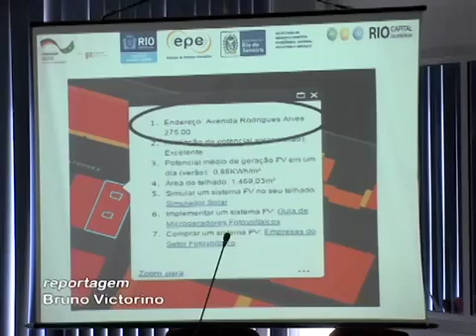Energia: Mapa Solar do Rio pode incentivar eficiência energética do município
Matéria da TV Alerj sobre reunião da Câmara Setorial de Energia do Fórum no dia 27.09.16